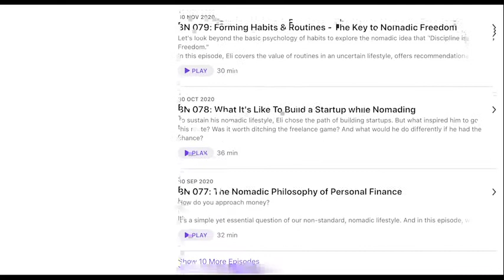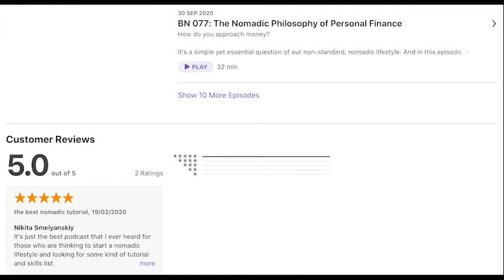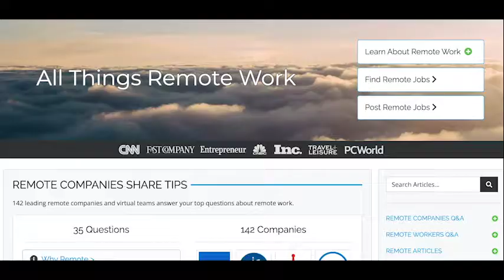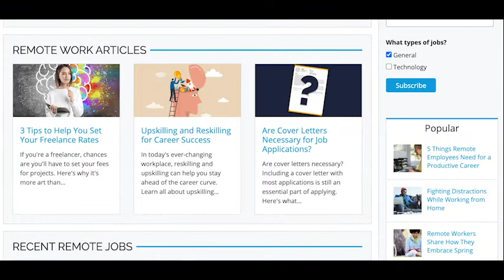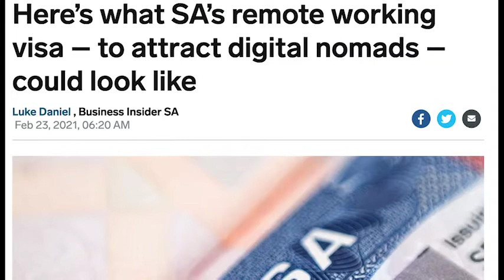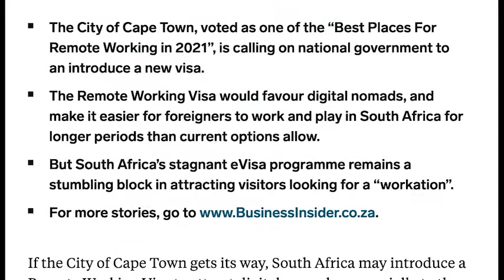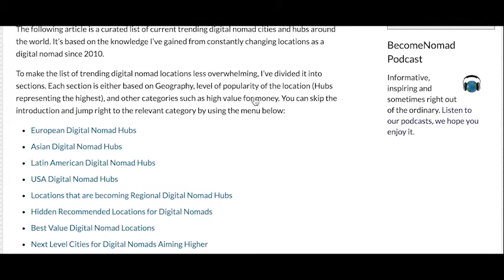The rise and future of digital nomads with Dan Rozenblum of BecomeNomad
Hello everyone and welcHello everyone and welcome to the tourism entrepreneur podcast. I am your host, Vanessa Mbenoun and we are going to talk about the rise and future of Digital Nomads. Our guest today is Dan Rozenblum, podcast and blog editor of BecomeNomad.com

TIME-STAMPED SHOW NOTES:

[0:36] Guest intro

[01:00] What is a digital nomad

[04:28] Can anyone become a digital nomad ( perks & disadvantages)

[08:18] Practicalities: taxes, insurances and how to ensure a steady income as a digital nomad

[13:00] The future of remote work

[15:30] What are the best destinations for digital nomads

[24:00] Is there an ideal length of stay for digital workers?

[26:30] How can African destinations position themselves as “digital nomad -friendly”?

[30:00] Tips for anyone wishing to become a digital nomad.

LINKS MENTIONED IN TODAY’S EPISODE:

BecomeNomad to the tourism entrepreneur podcast. I am your host, Vanessa Mbenoun and we are going to talk about the rise and future of Digital Nomads. Our guest today is Dan Rozenblum, podcast and blog editor of BecomeNomad.com

TIME-STAMPED SHOW NOTES:

[0:36] Guest intro

[01:00] What is a digital nomad

[04:28] Can anyone become a digital nomad ( perks & disadvantages)

[08:18] Practicalities: taxes, insurances and how to ensure a steady income as a digital nomad

[13:00] The future of remote work

[15:30] What are the best destinations for digital nomads

[24:00] Is there an ideal length of stay for digital workers?

[26:30] How can African destinations position themselves as “digital nomad -friendly”?

[30:00] Tips for anyone wishing to become a digital nomad.